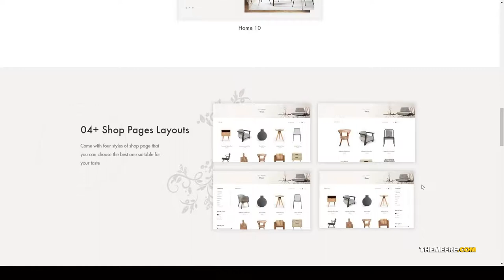Quapa - Furniture WooCommerce WordPress Theme furniture store table Kashii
Columns 4+

 Layout Responsive